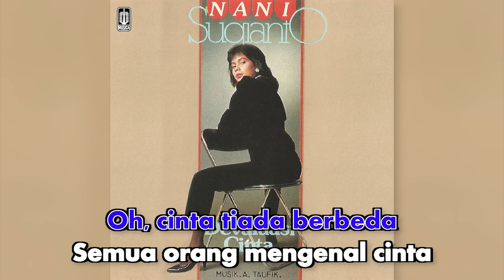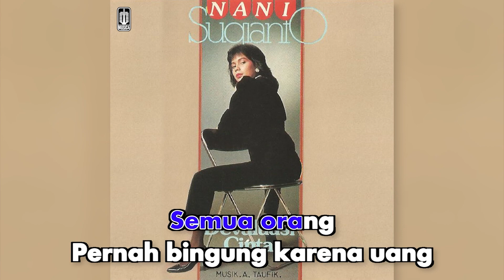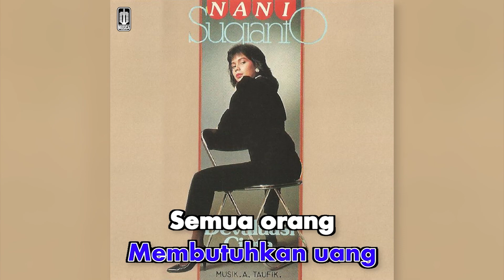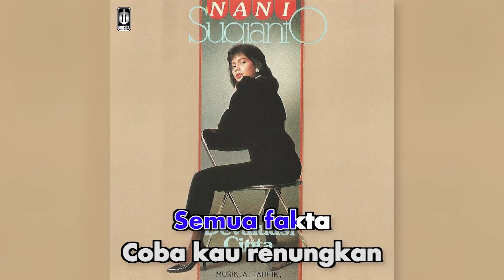Nani Sugianto - Devaluasi Cinta (Official Karaoke Video) | No Vocal - Male Version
Karaoke video by Nani Sugianto performing "Devaluasi Cinta"
Cipt. Junaedi Salat, Dede